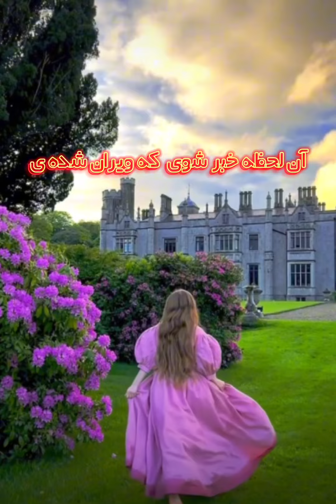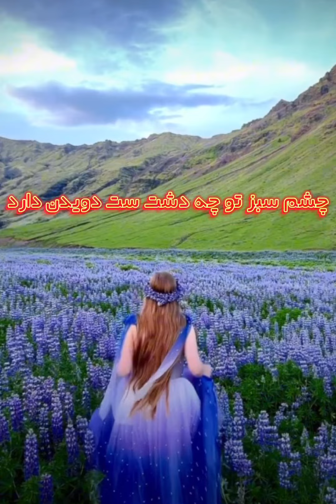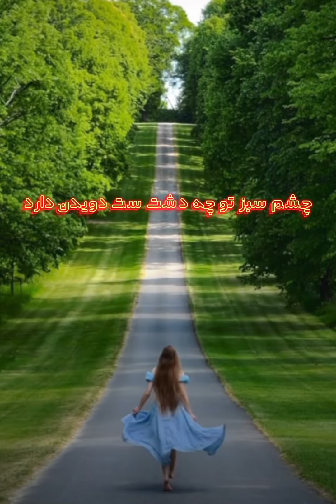Fardin Faryad new song 2023 ( Ma benazom Qadeta) فردين فرياد (مه بنازم قدته)